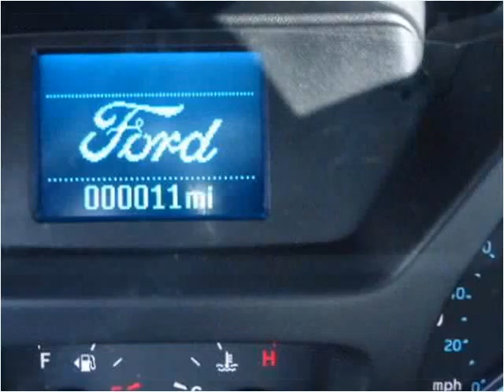2015 Ford Transit New Cars Great Bend KS